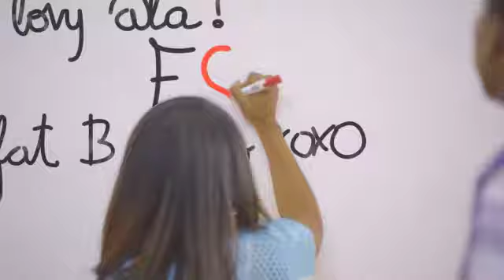OMA FaceBook Flex 02 Août 2016